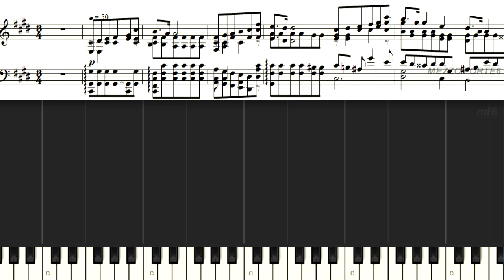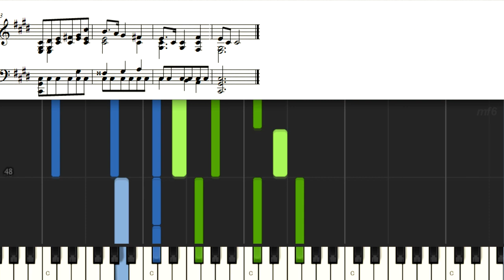Scriabin Alexander Etude Op2_1 スクリャービン 練習曲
スクリャービン　練習曲Op2_1